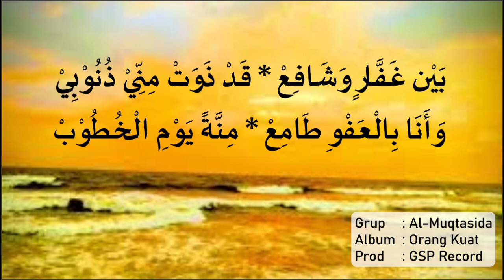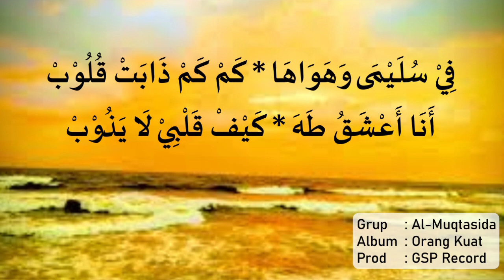Fi Sulaima Al-Muqtasida